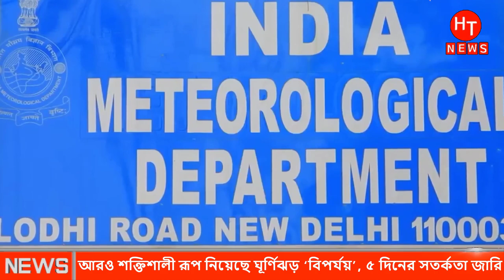সর্বশেষ আন্তর্জাতিক খবর ১১ জুন ২০২৩| Bangla Antorjatik Khobor | International News Bangla